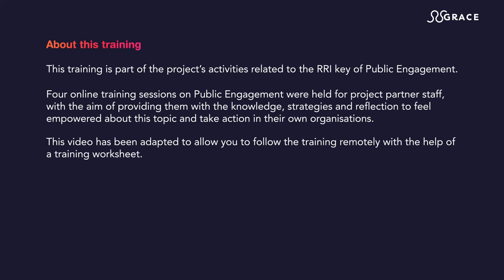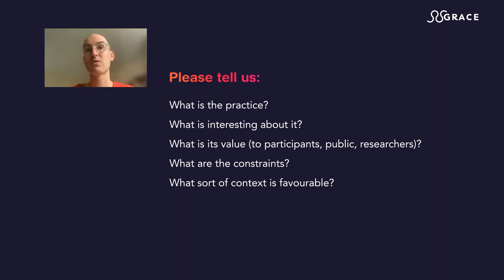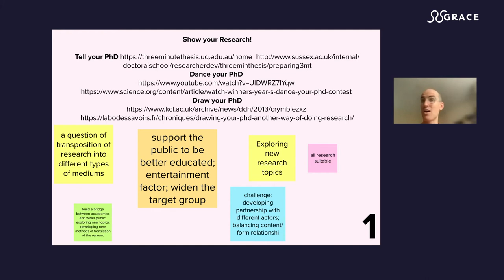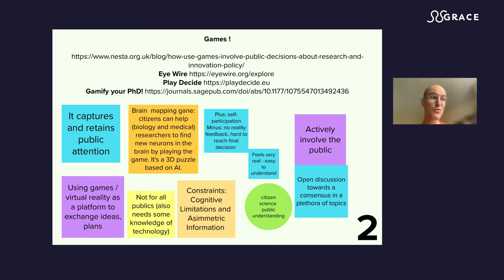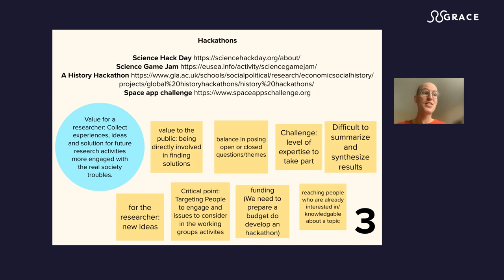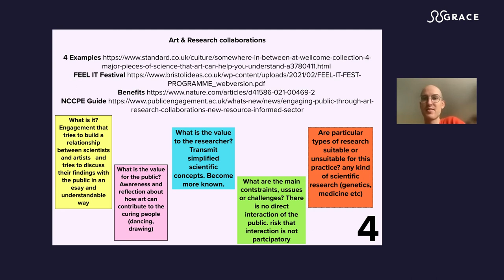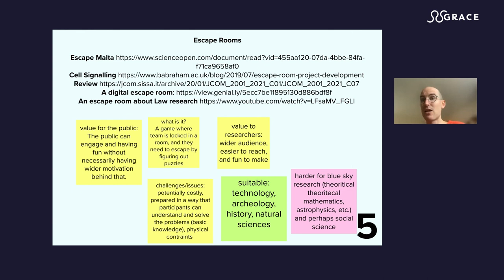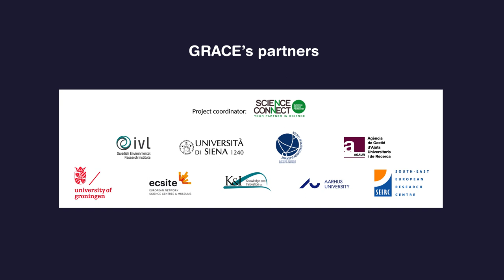Public Engagement training 3 - Public Engagement in practice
This training is part of the EU-funded GRACE project’s activities related to the Responsible Research and Innovation (RRI) key of Public Engagement. Online training sessions on Public Engagement were held for the staff of our project partners between October and December 2021, with the aim of providing them with the knowledge, strategies and reflection to feel empowered about this topic and take action in their own organisations.

You are now watching the third episode in a series of four training sessions.
This video has been adapted to allow you to follow the training remotely with the help of a training worksheet.

The training was organised by Ecsite – European Network of Science Centres & Museums. The trainer and author of the worksheet is Didier Laval, Public Engagement Associate at Bristol University and Co-founder of Culture Instable.

GRACE (Grounding RRI Actions to Achieve Institutional Changes in European Research Funding and Performing Organisations) was a “Science with and for Society” H2020-funded project that supported the European Commission’s objective of spreading and embedding Responsible Research and Innovation (RRI) in the European Research Area.
Find out more about GRACE project & its results at grace-rri.eu.